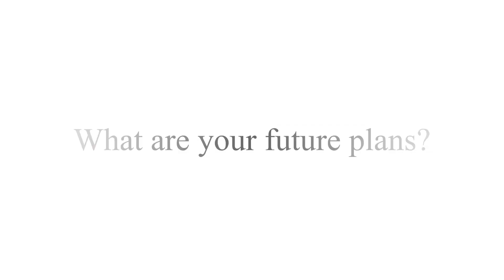Interview with Alexandra Chiou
Alexandra Chiou
Remember/Renew

Remember / Renew celebrates the life and legacy of Alexandra Chiou’s late father and her healing journey after his passing. In the exhibition, Chiou gives physical form to abstract concepts and feelings such as hope, love, joy and wonder, which defined the wonderful life and time she spent with her father. Many of her recent works focus specifically on memories of her childhood home in Virginia. After her father’s passing, her family made the difficult decision to move away, leaving behind a house filled with cherished memories. Several pieces in this exhibition are about coming to terms with this change and finding peace and healing in memories of home, love, and family.